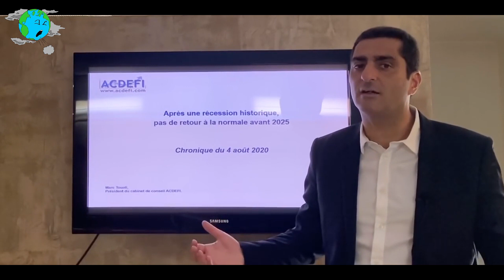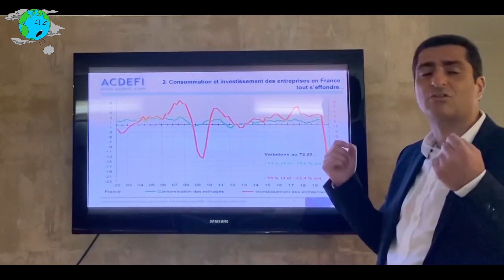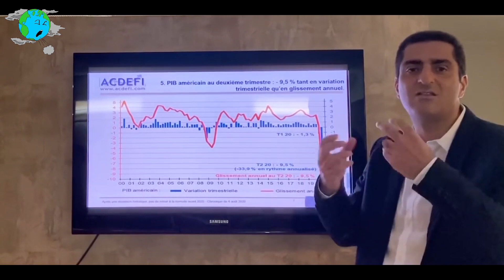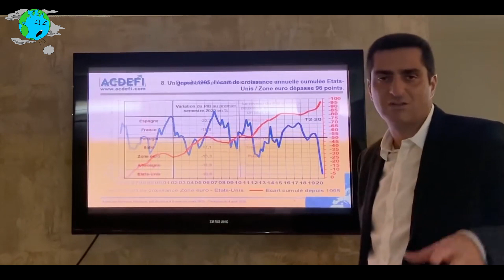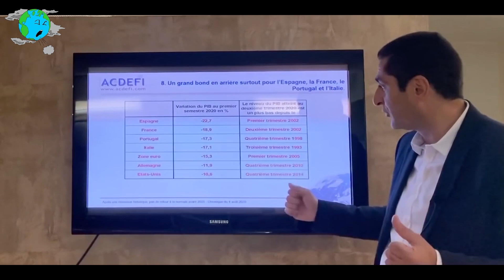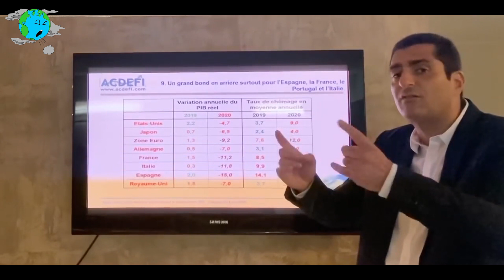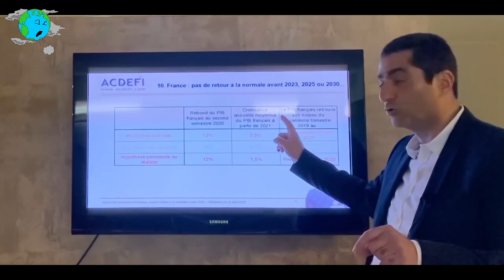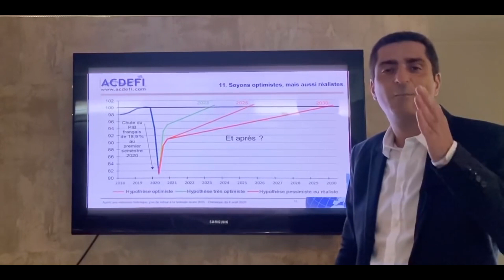RÉCESSION ECONOMIQUE PAS DE RETOUR A LA NORMAL AVANT 2025.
Toutes les vidéos sont mises en lignes avec le consentement de leurs auteurs.
Certaines sont filmées par mes soins.
Le but et de regrouper un maximum d'informations, pour vous sensibiliser aux problème actuels
qui sont le:
- 1 le réchauffement climatique.
-2 le transhumanisme.
-3 la crise actuelle du coronavirus.
et bien d'autres problèmes ( politiques, scientifiques, philosophiques etc..) qui concernent notre planète.